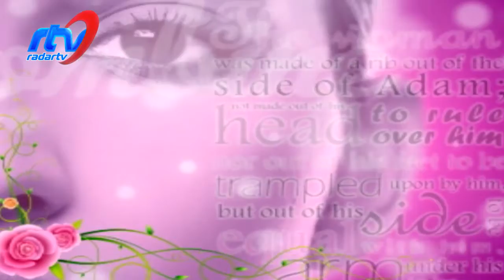WANITA TANGGUH, PENAKLUK ALAM PART 2